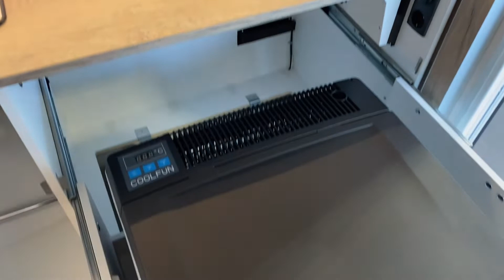Der BEACHY von Hobby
Kleiner Wohnwagen von Hobby, für Alle die es etwas spartanische wollen ab 12.500 Euronen

Mikrofon